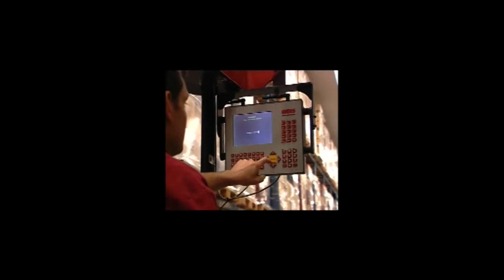CHIANTI RUFFINO | Incas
Magazzino RF + Linea imballo con doppio IcaTech e tracciabilità con Dat Mobile